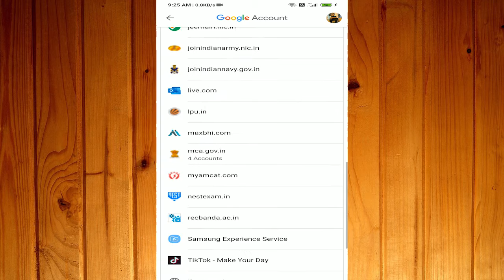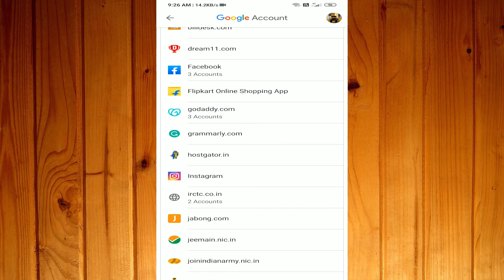How to Edit and Delete Save Password in Google Chrome Browser 2020 from mobile in Hindi.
Remove or Delete your Password in Google Chrome Browser 2020.
1. Business
2. Technical
3. Marketing
4. Digital Marketing
5. Finance
6. Social Update